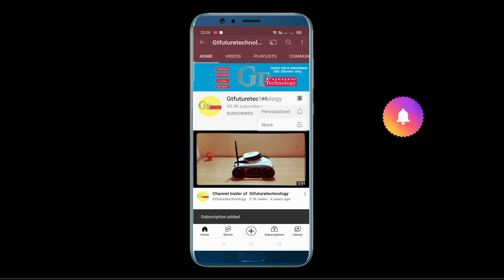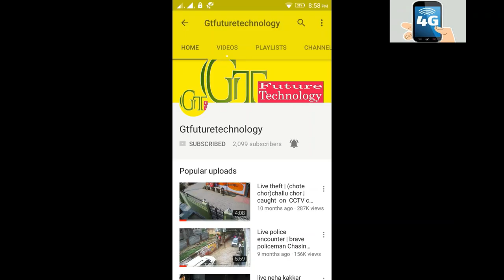Precihole VX100 sparton को कैसे रस्टफ्री करे | How to maintain precihole vx100 sparton Air rifle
In this video i will try to show you the maintain the precihole vx100 sparton from rust and other factors.hope you like it.
Mannu Bhardwaj

My stuff:
My mirrorless camera
My Handheld 3 axis Gimbal
My Pocket Expansion Kit
My Condenser Microphone
My Tripod
My lavalier mic
My studio light

Best Budget Camcorder

Best Budget Action Camera

Best Budget DSLR Camera (with 18-55 mm lens)
(with 18-55mm lens & 70-300 mm lens)

Best Budget Tripod

Best Budget Lavaliar mic

Best Budget Recording Studio microphone kit

Best Budget pop filter

Best Budget microphone for mobile

Best Shotgun microphone for dslr

In this video i have shown you the problems in Precihole VX100 sparton  wooden butt air rifle after one year use which uses spring piston  mechanisms.

i love target shooting but i am not a professional shooter.
this is my hobby which includes target shooting,plinking,etc
i suggest this rifle for Plinking / Fun / Open Field Target.
this air rifle has a latest technology which includes spring  piston .
it has a following Advantage such as:
*spring Piston unit  for longer life
*S3 technology - Smooth, Slick, Self-contained
SMOOTH:
Smooth Cocking with reduced Cocking Effort. Reduces Damaging & annoying vibration and recoil
SLICK:
Quicker Lock Time - Improved Accuracy. Noise Reduction - Easily removable as a unit
SELF-CONTAINED:::
Can remain Cocked for extended periods. Not Affected by Temperature variations. No need of Refilling.
* Optimum power output with minimum vibration.
* Solid Steel Piston and PU seal
*High quality O'ring breech seal
*Synthetic Front sight with location on barrel
*All metal adjustable rear sight with no backlash
*Two stage trigger with automatic safety
*3/8" (11mm) Dovetail mounting and Steel End Cap
*All weather stock - skipline dot pattern checkering
*Ambidextrous stock with ergonomic palm swell
*Optimized Cheek rest and EPDM rubber recoil pad
All specification :::
Description                 Sparton                  Club Elite
Max Velocity       240 mps / 800 fps        180 mps / 600 fps
Power              16 Joules / 12 ft-lb        7.5 Joules / 5.5 ft-lb
Power Plant                           Spring/ nitro Piston
Action Mechanism               Break Barrel
Barrel Length                    450mm (Standard)
Total Length                          1065mm (Standard)
Total Weight                               3.1 kgs
Barrel Material                           Steel
Barrel                                           Rifled
Front Sight                                   Post
Rear Sight          Adjustable for windage and elevation
Scopable                                    Yes
Safety                   Automatic                          Manual
Suggested For Plinking / Fun / Open Field Target Target Shooting
Mounting Rail                   3/8" (11mm) Dovetail
Trigger                                       Two Stage
Stock Material        Polymer (Dark Brown - Standard)
Please share your Thoughts & Comments about this review,Do like this video
and share it further

! Be Always with us !
outsourcing videos

Precihole VX100 Sparton 0.177 caliber Air Rifle Unboxing review | beginners Air rifle VX100 spartan
problems in precihole VX100 Sparton after one year use | Vx100 sparton 0.177 break barrel air rifle.